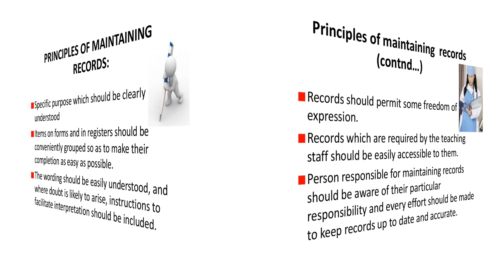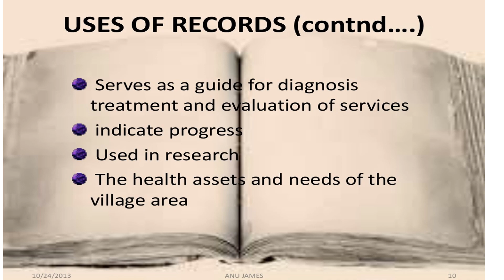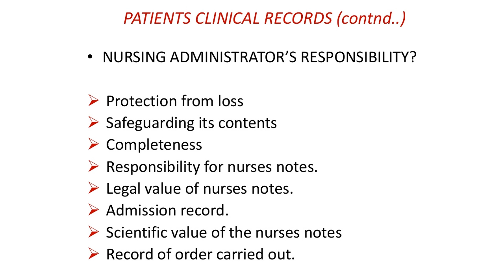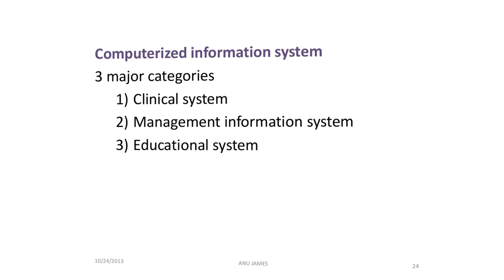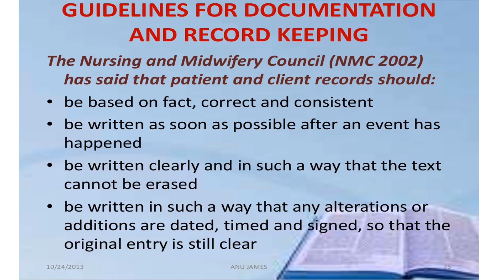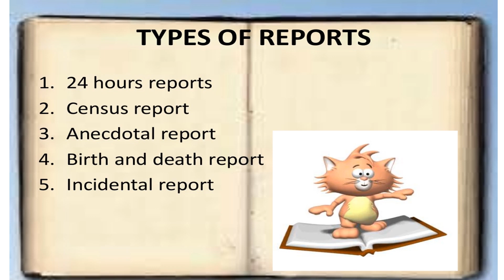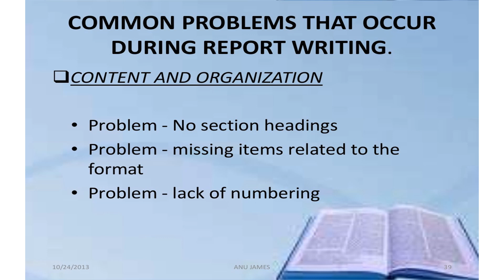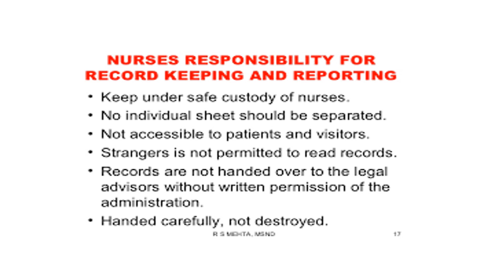RECORDING AND REPORTING - definition , types , purpose, principles - Nursing Foundation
To study RECORDING AND REPORTING  - Nursing Foundation

MEDICAL
Pharmacy Prescription Medication
Health Care
Vitamins, Minerals & Supplements
Bath & Shower
Tools & Accessories
Diet & Nutrition
Sports Supplements
Weight Management Products
Medical Books Store Medicine & Health Sciences
DIET & NUTRITION
Family Nutrition
Infant & Toddler Nutrition
Nutrition Bars & Drinks
Endurance & Energy Candy & Mints
Health Care Appliances